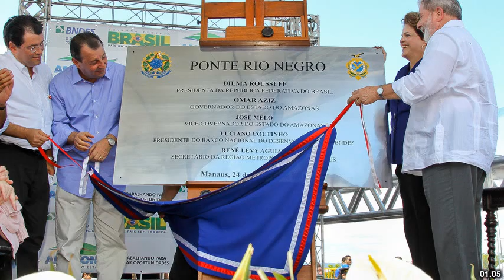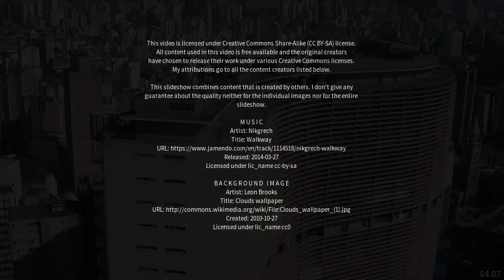Best places to visit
Best places to visit - Iranduba (Brazil) Best places to visit - Slideshows from all over the world - City trips, nature pictures, etc.